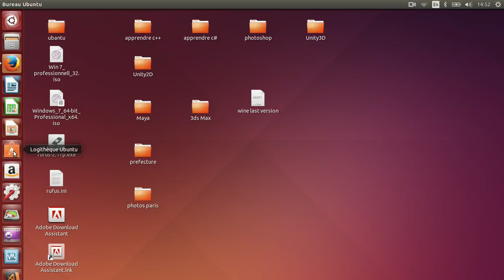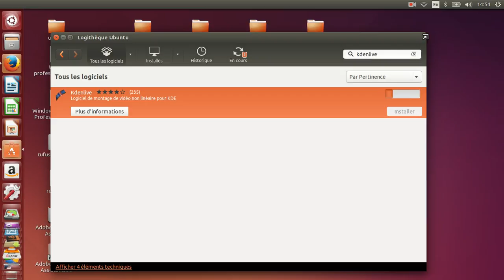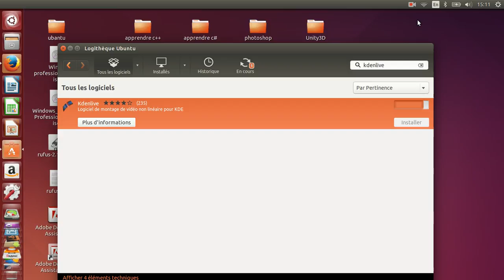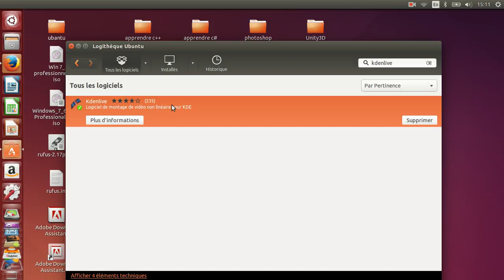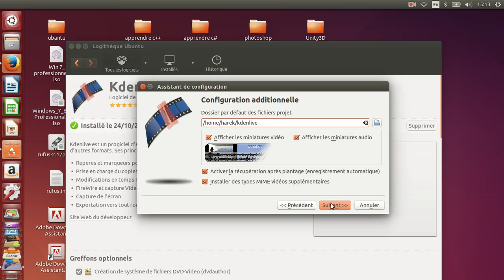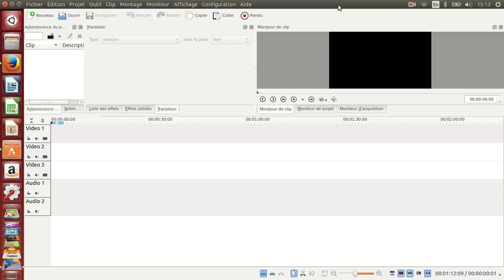how to install logiciel de montage video in ubantu kdenlive